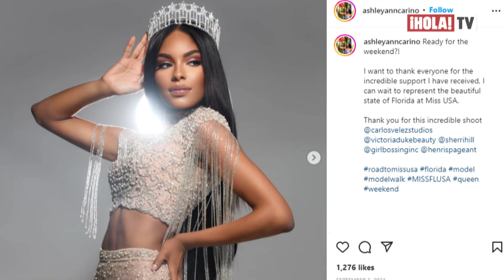Ashley Ann Cariño, la nueva Miss Universe Puerto Rico 2022 que sueña con pisar la luna | ¡HOLA! TV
La representante y candidata del municipio Fajardo, Ashley Ann Cariño Barreto, es la nueva Miss Universo Puerto Rico 2022, elegida para representar al país en el certamen de belleza internacional. Su altura, inteligencia, elegancia y experiencia, fueron los elementos que empleó a su favor para ser coronada como la nueva representante de la isla. La joven de 28 años es terapista psicosocial licencianda especializada en niños y se encuentra cursando Ingeniería aeroespacial en la universidad central de la Florida, además, sueña con ser la primera Miss Puerto rico en pisar la luna. Gloria Trevi, JenCarlos Canela y Victor Manuelle le pusieron ritmo a la velada brillando en el escenario con sus más grandes éxitos.